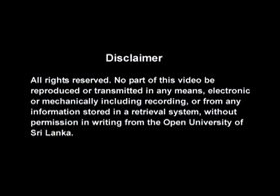Vts 04 1 1 1 SSU 2124 Advertising & Promotions